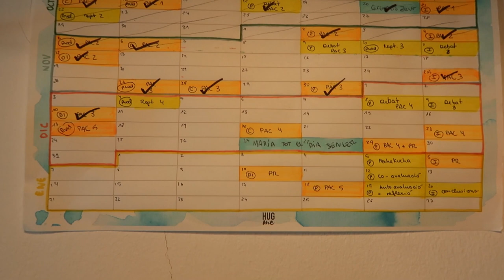HAUL Post-its 20 MIL PRODUCTOs + STUDY VLOG ❄ Christmas Hug #12 | Christine Hug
***ESTE VÍDEO ES UNA COLABORACIÓN CON 20MIL PRODUCTOS***

·Editado con Final Cut Pro X
·Grabado con: